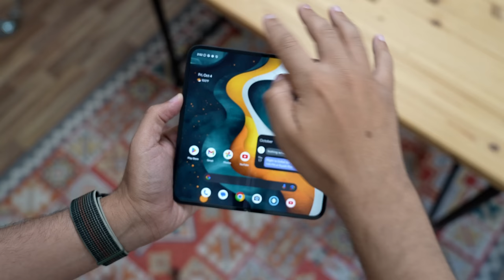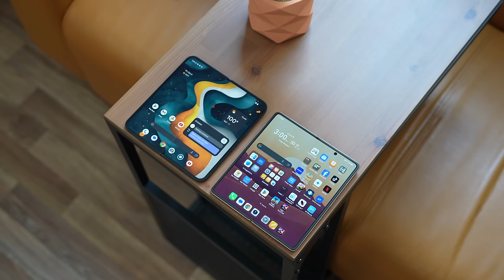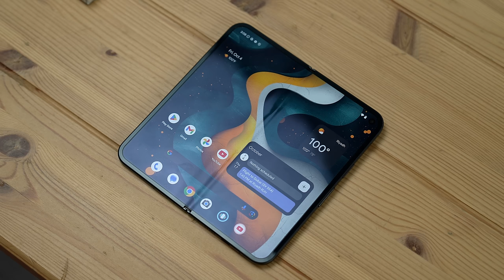أفضل ماقدمته قوقل Google Pixel 9 Pro Fold !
في هذا الفيديو نقدم لكم  مراجعة للهاتف المحمول Google Pixel 9 Pro Fold. .إذا عجبك الفيديو لاتنسى تضغط على زرّ اللايك والأشتراك في القناة ونشر الفيديو وكل الشكر لكم.

السعر هو للنسخة التي أمامكم :

 السعر يبدأ من 1799 دولار أمريكي
للدعاية والاعلان: